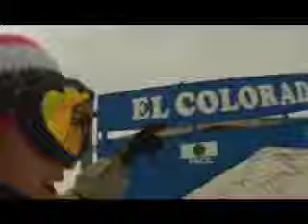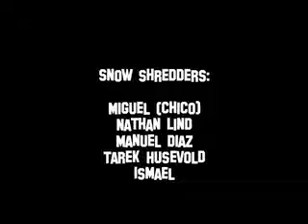El Colorado Filete, Chile de Los andes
El Colorado resort, Chile. A teaser of what its like to ride at El Colorado, a smaller resort next to Valle Nevado.